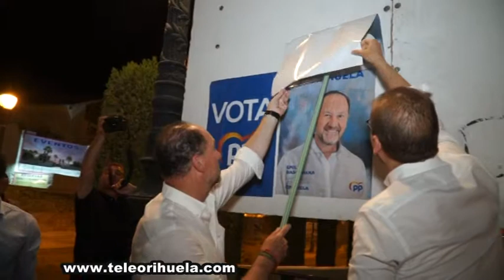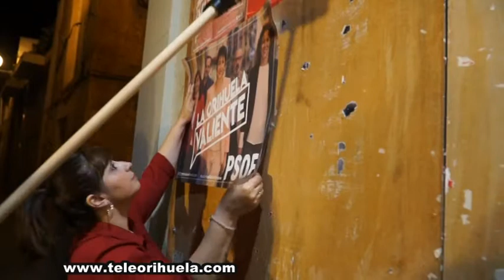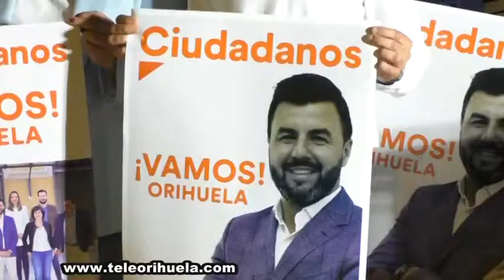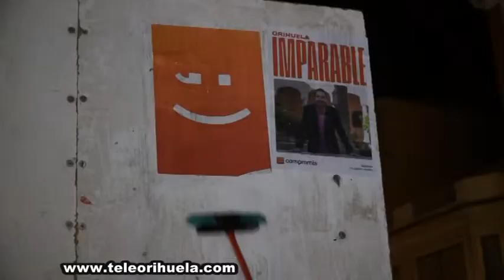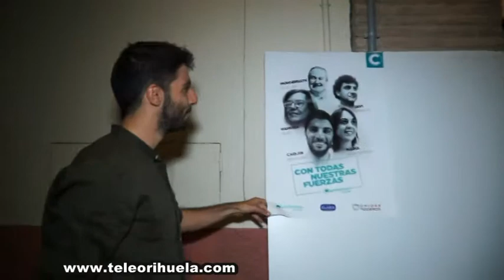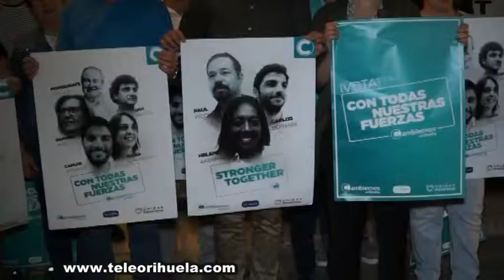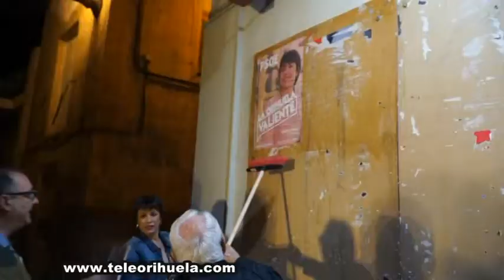Siete partidos pugnan por lograr representación en el Ayuntamiento